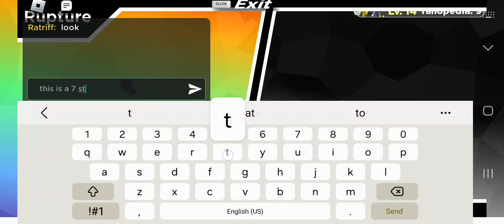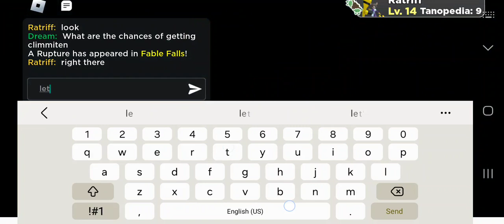battleimg drippos until I find a shiny